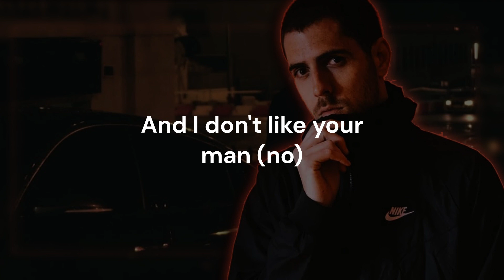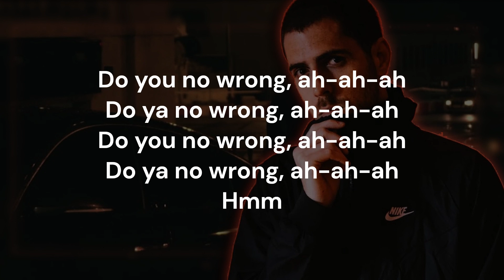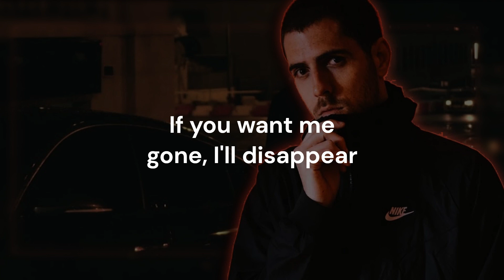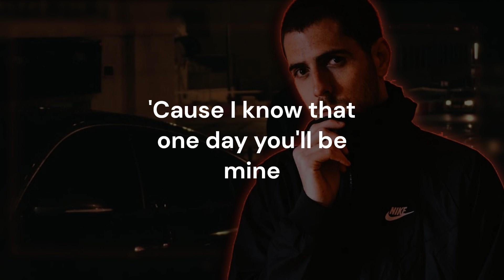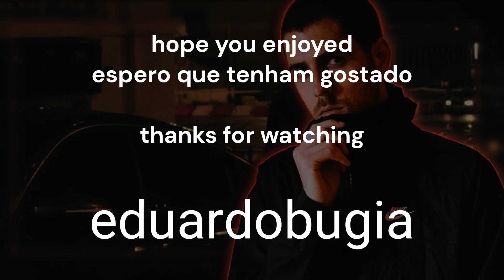Richie Campbell - Do You No Wrong (Karaoke)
My Build!
Keyboard: SteelSeries Apex 3 TKL

Mice: SteelSeries Rival 3
CPU: Intel CPU I3 12100

Motherboard: MSI PRO B660-A

GPU (Graphics Card): ASUS Dual NVIDIA GeForce RTX 3060 V2 OC Edition 12GB

RAM: Corsair Vengeance RGB PRO SL 32GB (2 x 16GB) DDR4 3600MHz

Monitor: AOC Gaming 24G2SPAE - 24 Inch FHD Monitor, 165Hz (1080p)